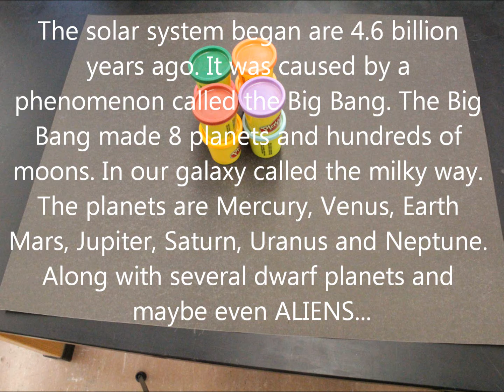Science can be so much FUN! JPPS Grade 5 with BIALIK students: WOW!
Grade 5 students from JPPS spent a day at Bialik to learn about science, media production, stop animation. see what an AMAZING video they put together in just one day! This one and the one below were created by the students on March 13, 2013. Many thanks to all involved! JPPS-BIALIK: YOU ROCK!!!